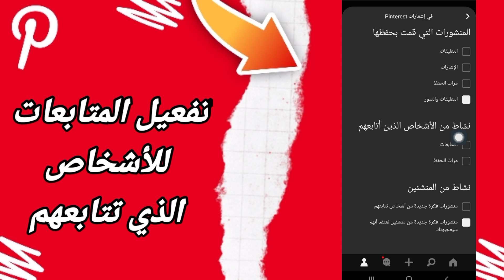كيفية طريقة تفعيل وتشغيل المتابعات للأشخاص الذي تتابعهم على تطبيق بنترست Pinterest 2023